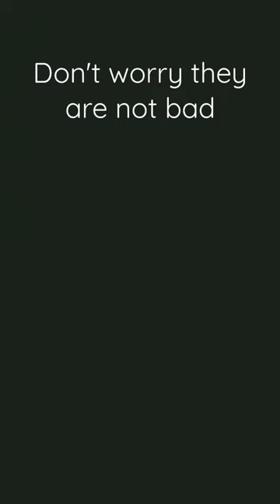cute pet party